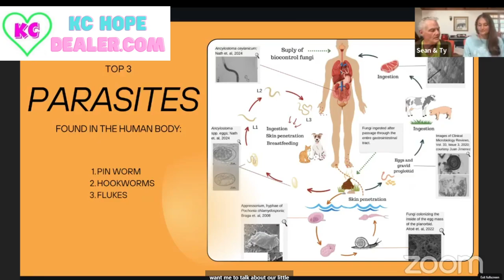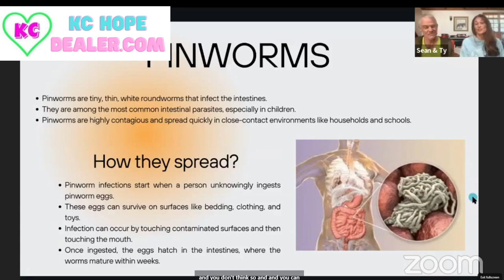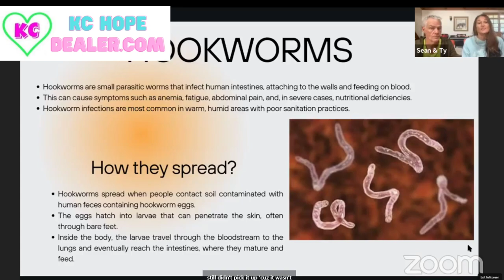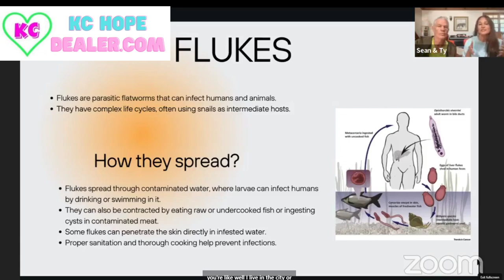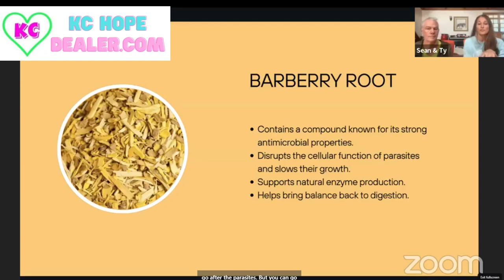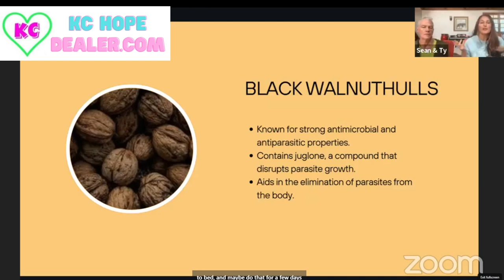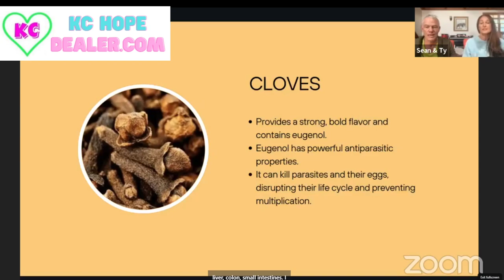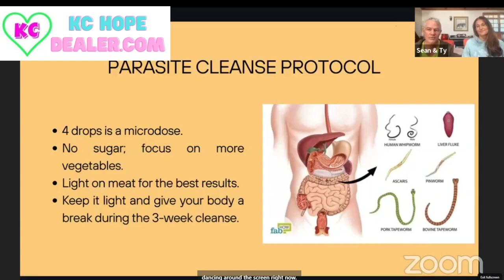Parasite Liquid Detox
Key Benefits:
Supports Digestive Health: Helps maintain a healthy gut environment and promotes the production of digestive enzymes.
Promotes Healthy Immune Function: Supports your body’s defenses with powerful antioxidants and natural antimicrobials.
Promotes Detoxification: Aids in cleansing the body of toxins and harmful organisms.
Supports Antimicrobial and Antiparasitic Activity: Helps combat unwanted bacteria, fungi, and parasites.
Enhances Metabolic Function: Supports balanced energy levels and healthy metabolism.
Parasite Liquid Detox Ingredients:
Wormwood Extract: Known for its antimicrobial and antiprotozoal properties, aiding in the elimination of parasites.
Barberry Root: Contains berberine, which supports liver function
Black Walnut Hulls: Rich in juglone, a compound with antiparasitic and antimicrobial properties.
Clove Extract: Contains eugenol, which has broad-spectrum antiparasitic

 parasite, parasite cleanse, cleanse